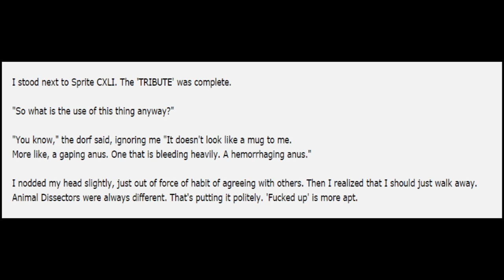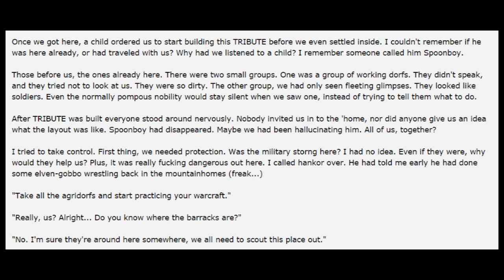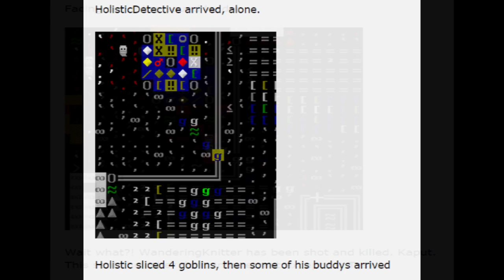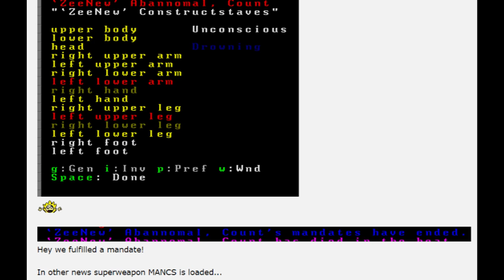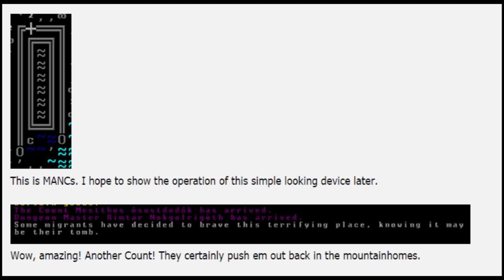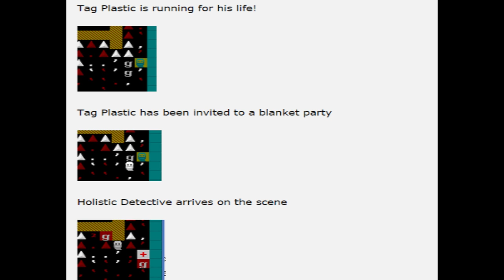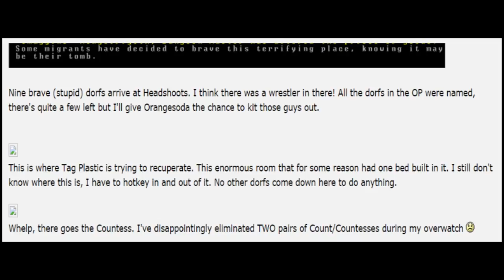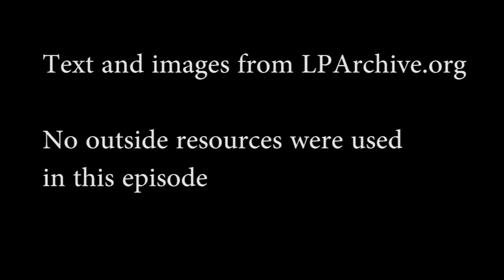Let's Read Headshoots: Episode 12, Uncle Jam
Smurf.

No outside resources were used in this episode